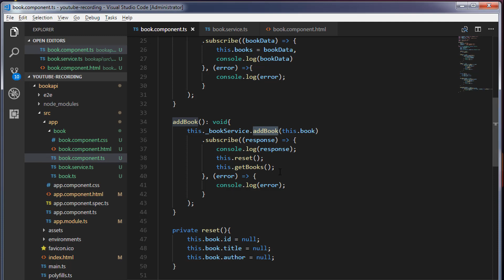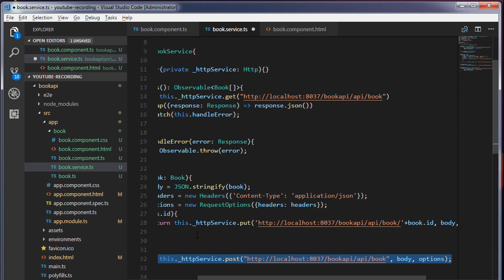Angular and Spring MVC CRUD Tutorial - Updating a record with http put() - Part 22